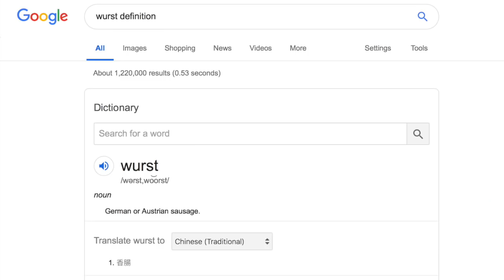Battlelands Royale Oscar Mayer Weiner Gameplay!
Battlelands Royale mobile game app gameplay on my iOS iPhone 8+. The good people at the Battlelands Royale office gave me the Oscar Weiner and 1,000 gems! Oscar Weiner character gameplay with epic victories! Buying a lot of Battle Boxes and Lucky Boxes with the 1,000 gems. Unlocking numerous new characters. Must watch!